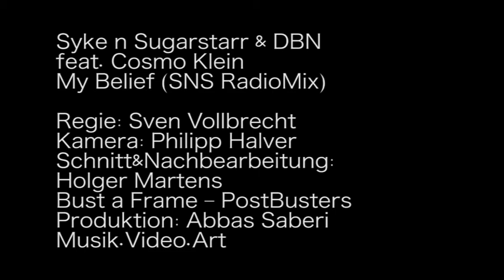Syke n Sugarstarr & DBN feat Cosmo Klein My belief SNS OFFICIAL VIDEO